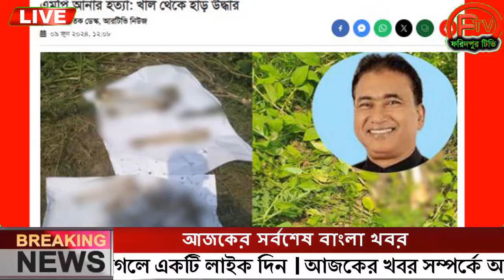এইমাত্র পাওয়া Ajker khobor 09 June 2024 Bangla news today bangla khobor Bangladesh latest news